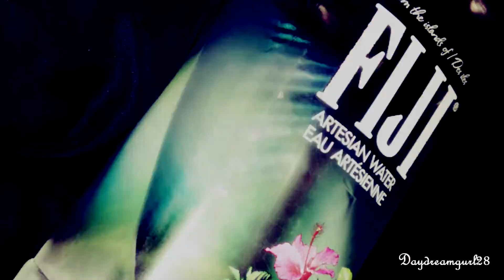☹ TRUST ISSUES ☹ ( INSPIRED BY ADDIEDUB)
This video was so random lol ( blame my best friend for this ) but I was just playing around with some effects & pics I found on tumblr haha. Idk if I'll ever make another video like this but I had so fun making it so never say never :) FEEDBACK WOULD REALLY BE APPRECIATED !

This video was also inspired by the awesome addiedub !! Her videos are so pleasing to the eyes and they inspire me a alot !! She's a great editor !!!

Coloring: Mine
Program: Vegas pro 12